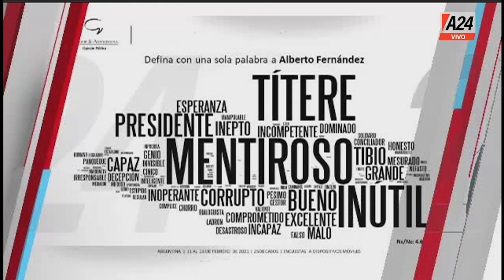Viviana con Vos - Programa completo (20/09/2021)